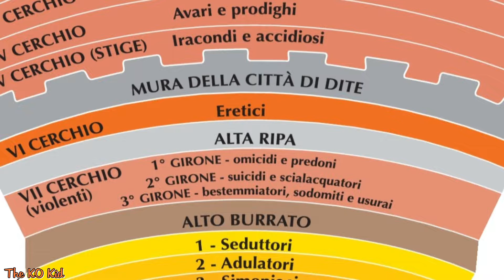Dante's Inferno (2010) - Hard 100% Gameplay ITA #16 - Violenza (pt2) (1080p 60fps)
Il gioco, disponibile per PS3, XBOX 360 e PSP, è stato sviluppato dalla VISCERAL GAMES nel lontano 2010.

Noi vestiremo i panni di Dante Alighieri, famosissimo poeta italiano, autore della Divina Commedia, il quale cercherà disperatamente di salvare l'anima della sua amata Beatrice da Lucifero.

Nel suo viaggio attraverso i terribili gironi infernali, Dante affronterà i propri peccati, il passato della sua famiglia e i suoi crimini di guerra.